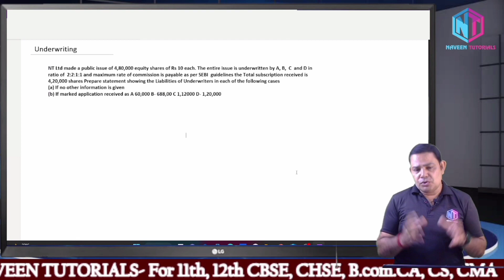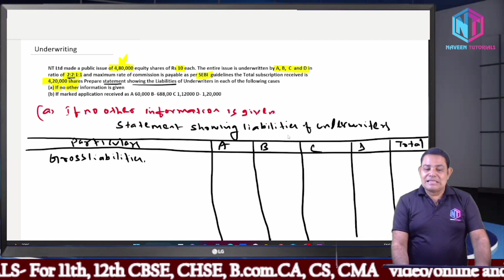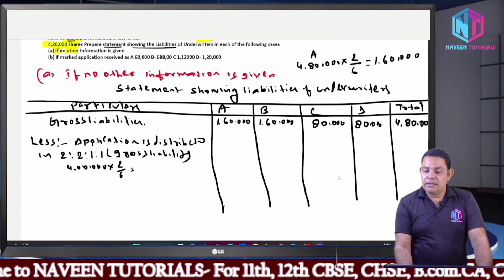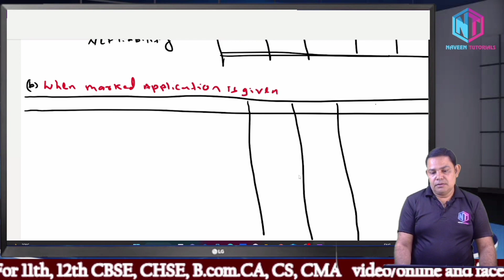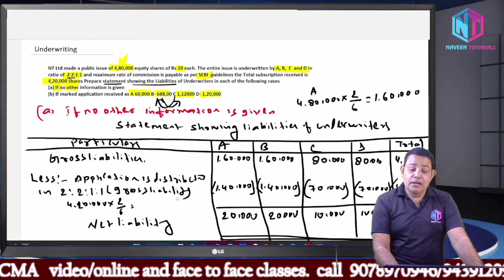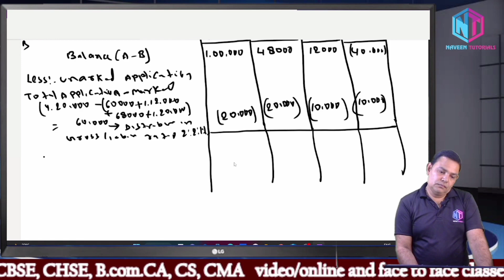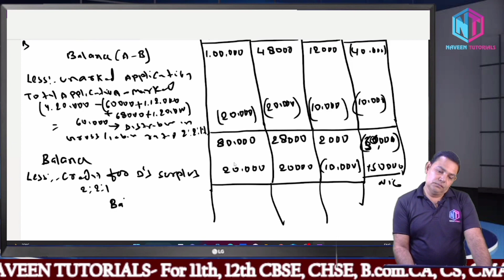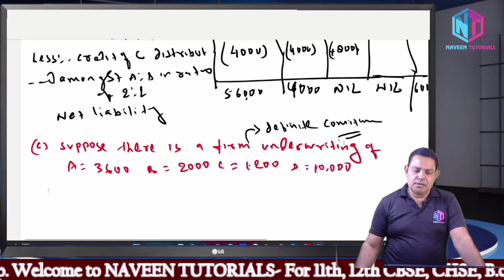UNDERWRITING OF SHARES AND DEBENTURES | PART-2 | NUMERICAL| UNDERWRITING PRACTICAL| IN HINDI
Underwriting of shares and debentures| Concept| Numerical | Practical | underwriting practical| In Hindi

Underwriting is the process of issuing securities in order to provide financial support to a company. It is one of the most important steps in the financial life of a company and is considered crucial for a company to achieve success. In this video, we will be discussing the concept, meaning, basics and underwriting commission in Hindi. So watch this video to know all about underwriting!
Underwriting of shares and debentures| Concept| practical | Numerical| underwriting commission| In Hindi Underwriting is the process of issuing securities in order to provide financial support to a company. It is one of the most important steps in the financial life of a company and is considered crucial for a company to achieve success. In this video, we will be discussing the concept, meaning, basics and underwriting commission in Hindi. So watch this video to know all about underwriting!Underwriting of shares and Debentures| Concept| practical | Numerical| underwriting commission| In Hindi This chapter is important for B.com, BBA, CS, CA in this video we have discussed Meaning and concept of underwriting agreement, marked and unmarked Application, joint and sole Underwriting underwriting Commission, difference between Brokerage and underwriting calculation of commission etc .You can share your doubt on our Telegram Channel WhatsApp Your doubts on 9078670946 download our APP for Free Notes NAVEEN TUTORIALS Sambalpur Connect with me on all other social media networks Facebook : CA. Naveen Tiwari/ NAVEEN TUTORIALS Instagram : naveentutorials_commerce download our App tutorials Sambalpur